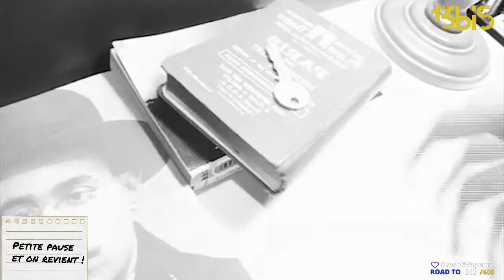À l'arrache stream - Baldur's Gate , épisode 51.